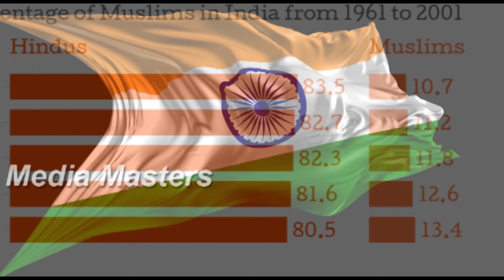ಭಾರತಕ್ಕೆ ಮತ್ತೊಂದು ಗೆಲುವಿನ ಕಿರೀಟ.! ಇಸ್ಲಾಮಿಕ್ ರಾಷ್ಟ್ರಗಳ ನಡುವೆಯೂ ಒಂಟಿ ಆಯ್ತಾ ಪಾಕಿಸ್ತಾನ..?